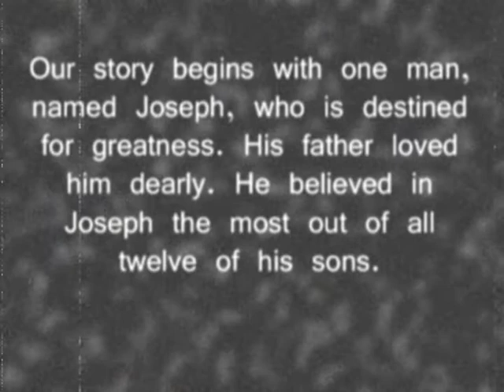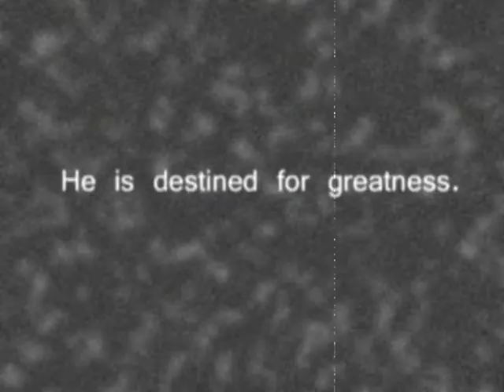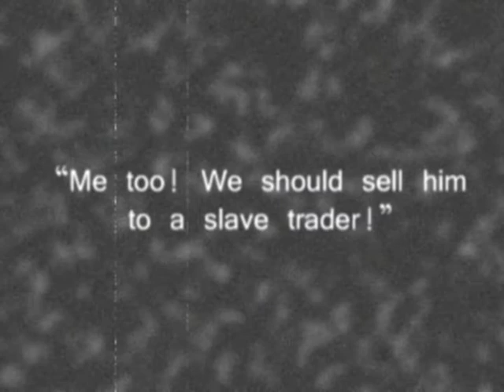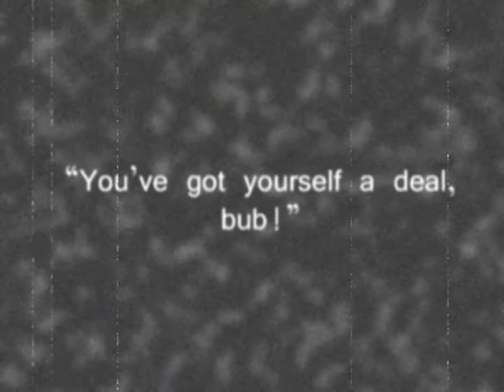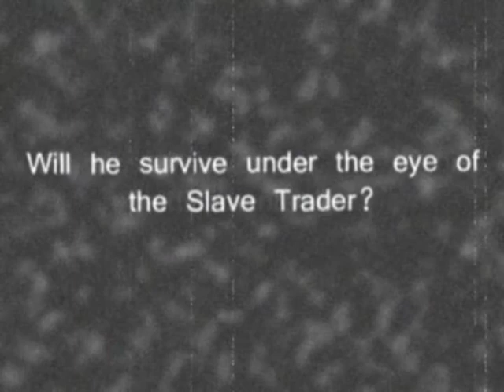Silent Film - Joseph and the Technicolor Coat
A silent film designed for the students at the youth services, Fusion, at Hope Church. It's a spoof of the story of Joseph who has 11 envious brothers because their father favorites Joseph the most.

It's only four minutes long, but took about 15 hours to edit.
The only reason it took so long was the cloning effect.
That took me about four hours to blend the two clips as much as humanly possible.
When shooting, we did not account for the wind blowing on the lake, or the wind in the grass, but it was the best we could do.
The film was shot on a Sony (I believe) mini DV.
The video was edited in Adobe Premiere Pro (1) and Windows Movie Maker.
The title frames and slides were created in Photoshop CS4.

The inspiration came from Charlie Chaplin's "The Circus."